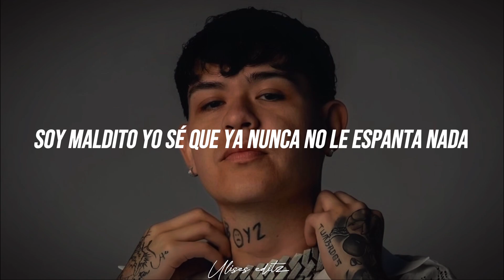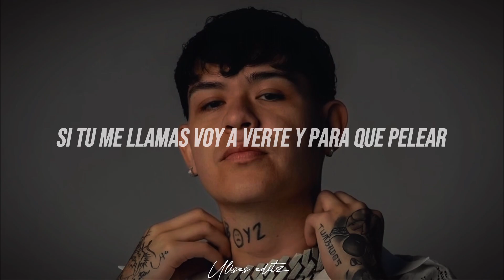ROCKSTAR - Junior H (LETRA/LYRICS) 2023